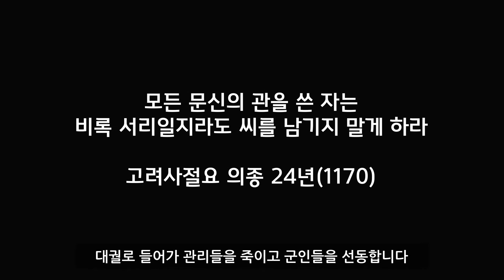무신 고려의 새로운 지배층이 되다ㅣ무신정권 1부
안녕하세요. 오늘역사입니다

개인적인 사정으로 한동안 업로드를 못했는데
이제 잘 마무리 돼서 다시 시작할 수 있을 것 같습니다

이번 편부터 시리즈로 해서 무신정권에 대해 다룰 건데

그럼 ㄱㄱ~

*참고자료
국사편찬위원회 신편 한국사 18(고려 무신정권)
고려 무인이야기 1편. 푸른역사. 이승한
무신과 문신. 글항아리. E. J. 슐츠
Generals and Scholars Military Rule in Medieval Korea. 한국사 시민강좌 E. J. 슐츠
KBS 역사저널 그날. 문신의 씨를 말려라 무신정변 3일

*폰트
한글누리체